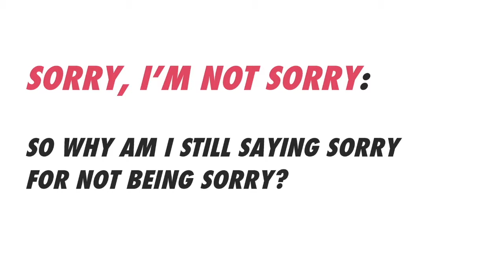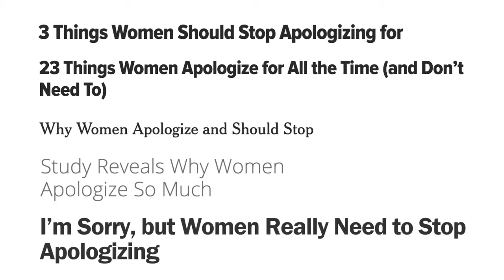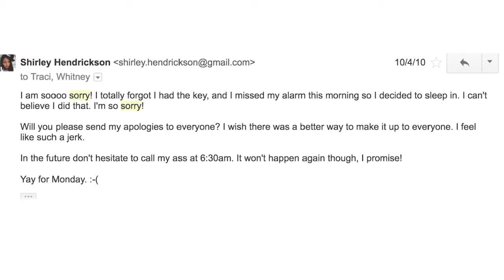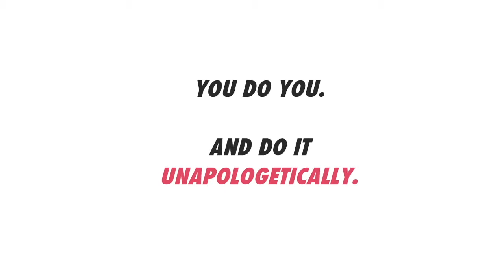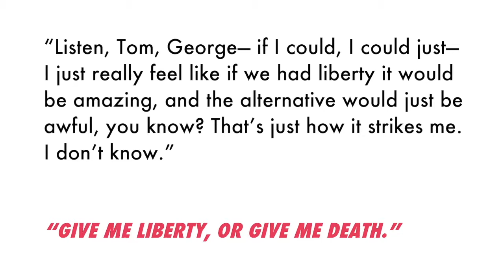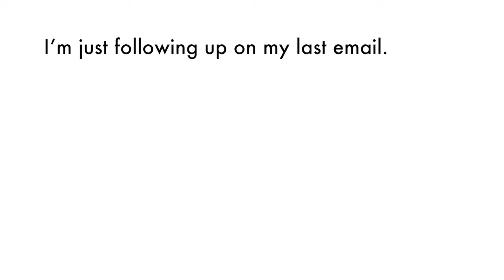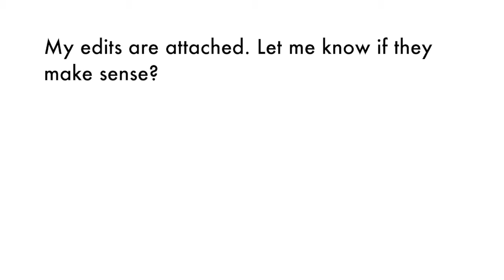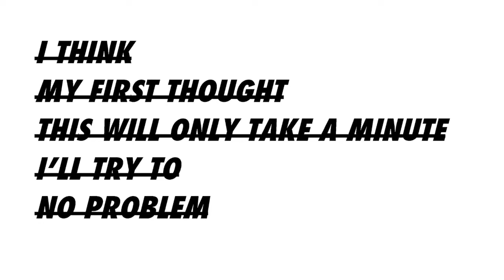Sorry, I'm Not Sorry: How to be an Email Feminist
Shirley Hendrickson discusses the extremely common communication habit that's holding women back: apologizing.